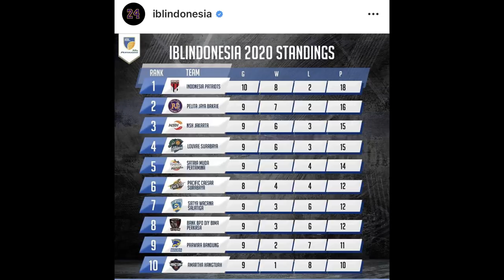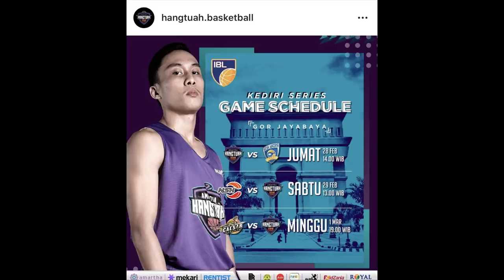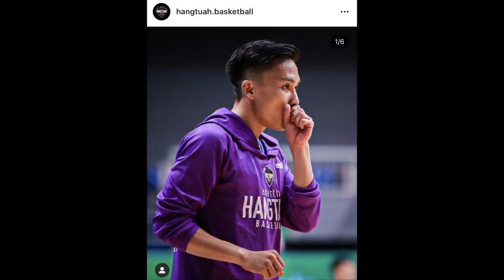Time Out #358: Amartha Hangtuah Menambah Amunisi Baru Menghadapi Seri ke Lima.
Amartha Hangtuah mengambil sosok pelatih senior Rastafari Horongbala menghadapi seri ke lima IBL.